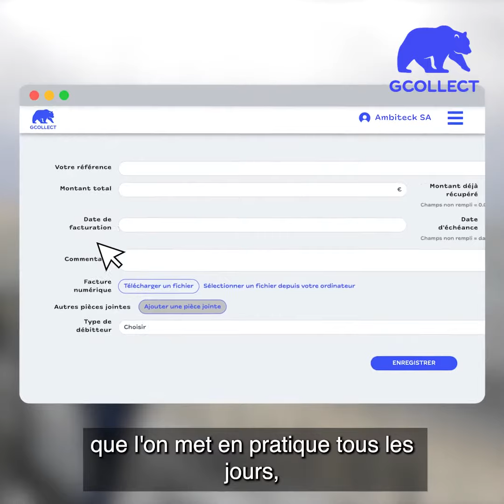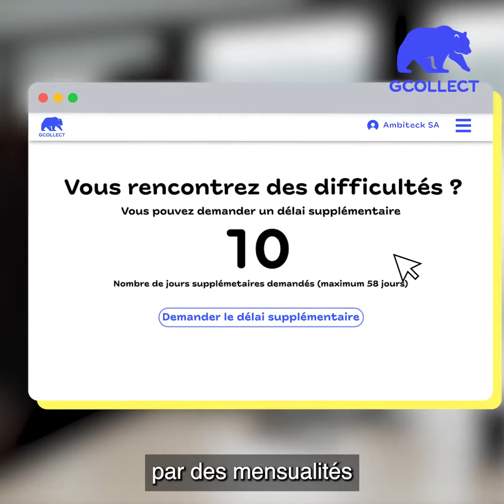GCOLLECT : Vision du fondateur - Fabrice Develay - carré